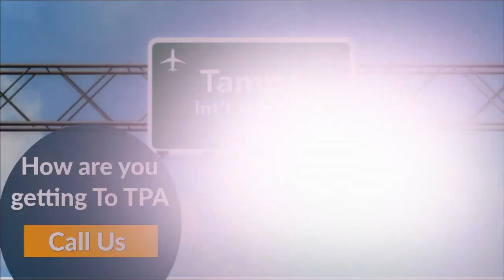Transportation From Orlando Airport To Tampa Airport:Tampa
Need A Great Offer In Tampa Fl?  You Are Going To Be Delighted! Welcome To Sh Limo Located In Tampa Fl FLORIDA We Are Here To Help Out. You're Going To Be Impressed By Our Years Of Experience in transportation from Orlando airport to Tampa airport.  Our Service Within Tampa Fl Is The Very Best. Our Top Quality Won't Be Outdone.

Sh Limo
5830 Memorial Hwy
Tampa Fl FLORIDA 33615

Topic: transportation from Orlando airport to Tampa airport In Tampa Fl FLORIDA